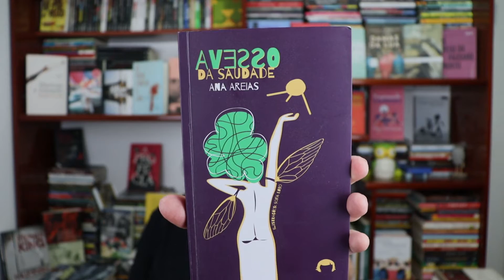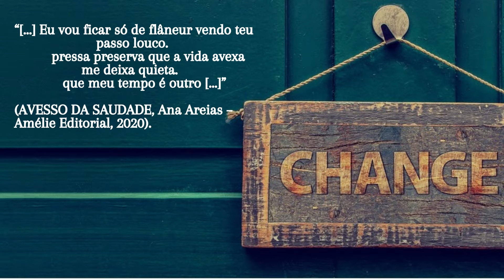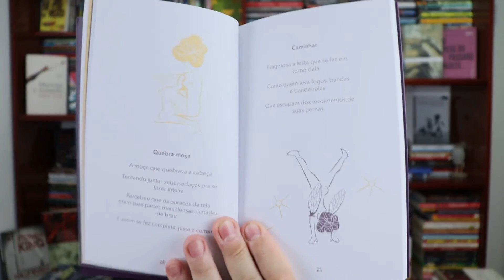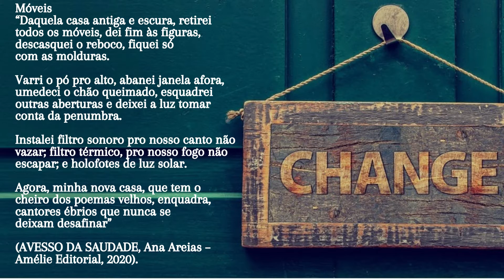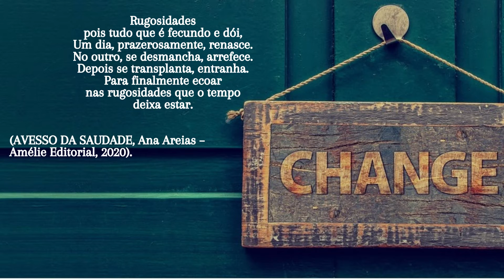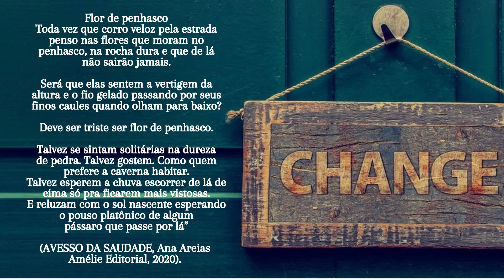AVESSO DA SAUDADE - Ana Areias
Olá, pessoal.

Hoje falo de "Avesso da saudade", livro de poemas de Ana Areias.